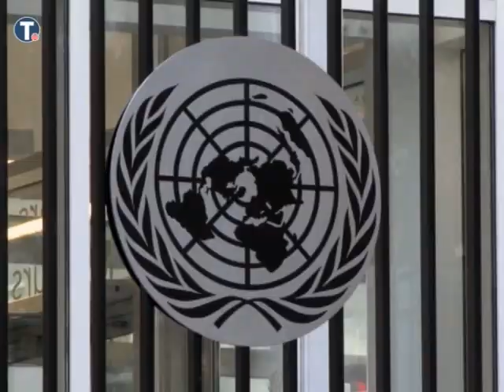Kompromis s Albancima – životni interes za Srbiju i srpski narod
Desetogodišnjica samoproklamovane kosovske nezavisnosti je godišnjica nesrećne, katastrofalne odluke koju više ne mogu da brane ni oni koji su je doneli i podržali, kaže predsednik Srbije Aleksandar Vučić. Teško izdržavamo borbu sa velikim silama, ali ne odustajemo od traganja za rešenjem kojim će podjednako zadovoljne, ili nezadovoljne, biti obe strane. Moramo da vodimo računa o budućnosti i zaustavimo negativan demografski trend, poručuje Vučić.